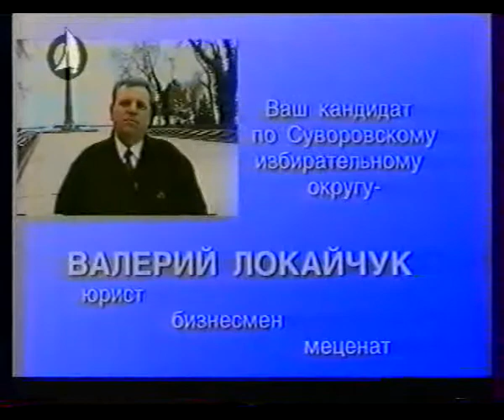Из истории Одесского ТВ. Блок политической рекламы ООГТРК (март 1998)